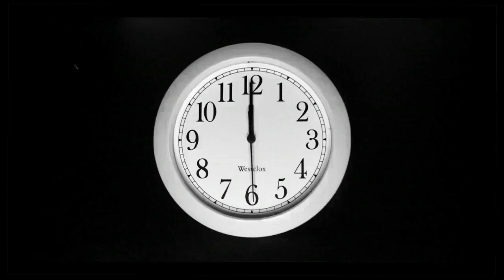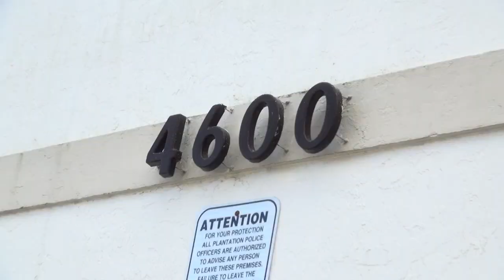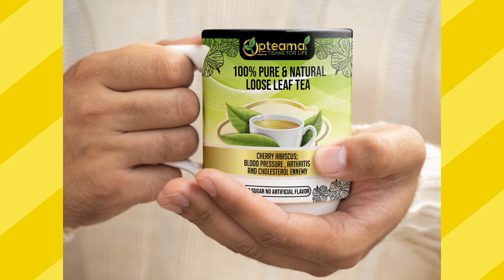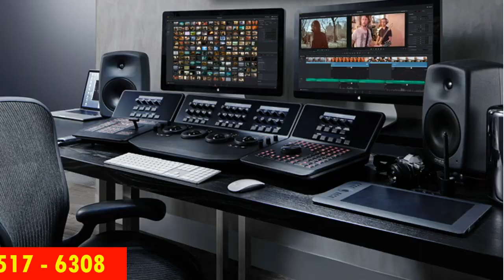LES PROMOTIONS du MOIS de FEVRIER 2024